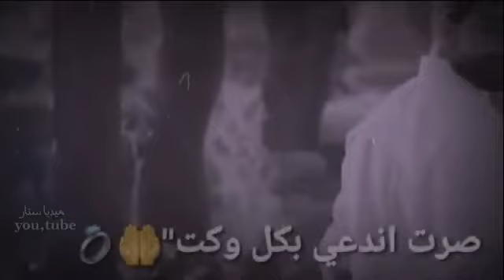تهنئة عيد الفطر 2020